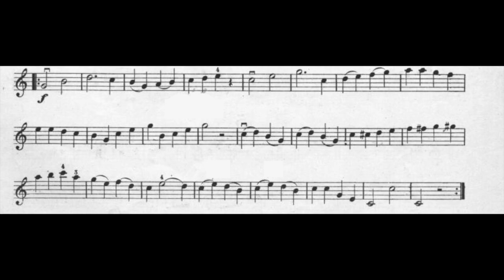Piano accompaniment for violin /Charles Dancla/ New Melody School / 2 (with click)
Piano accompaniment for violin. Charles Dancla.  New Melody School. I vol. 2

Аккомпанемент для скрипки. Шарль Данкля. Новая школа мелодии. I часть, 2